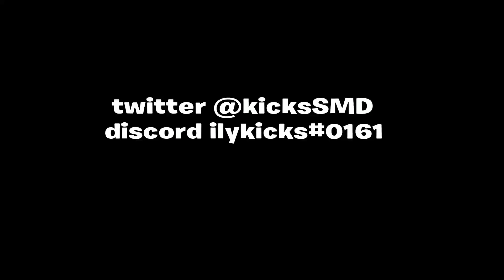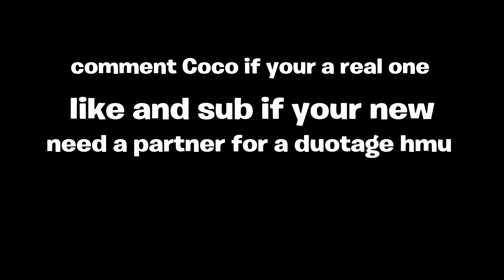Coco 🥥 (Fortnite Montage)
Fortnite Montage - Coco (24kGoldn & DaBaby)
24kGoldn - Coco ft. DaBaby (Dir. by @_ColeBennett_)